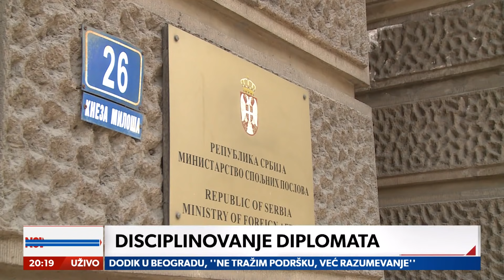Kako će vlast urediti diplomatiju